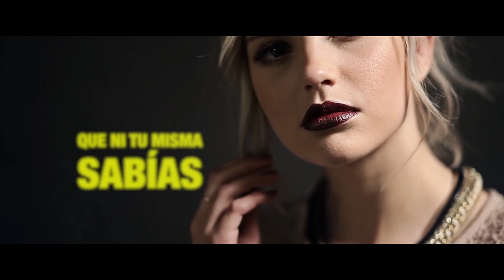Pijo J El joker ft. Jean Paul - Solos tu y yo (Video Lyric)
Copyright Miami Moon Music 2021